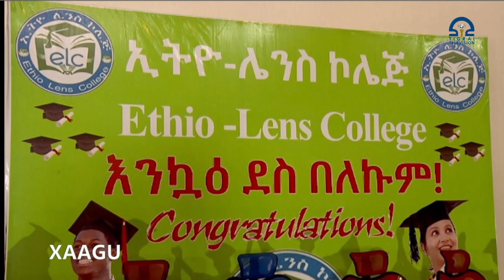Tigrai_Television | Qafar Xaagu 15/11/2016